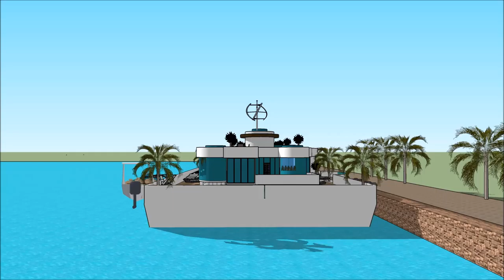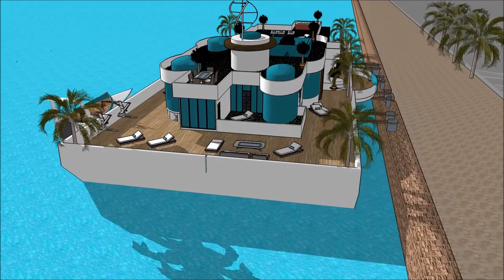Casa flutuante moderna republica dominica modernariato planta mansão de luxo arquitetura brasil casa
The floating house villa houseboatzania launching an innovative high-end luxury yacht floating house villa mansion home design potentially as a display of exhibition of the Casa flutuante moderna republica dominica modernariato planta mansão de luxo arquitetura brasil casa.

The collection of the Floating house villa houseboatzania concept Casa flutuante moderna republica dominica modernariato planta mansão de luxo arquitetura brasil casa consists of high luxury and architectural art pieces in minimalism combined with living on the waterfront of the harbour.

The floating house villa mansion yacht design has the basis to sustain living with high standards and contemporary structural design Casa flutuante moderna republica dominica modernariato planta mansão de luxo arquitetura brasil casa with numerous of prospects for excessive living and celebratig the desire of life worldwide: